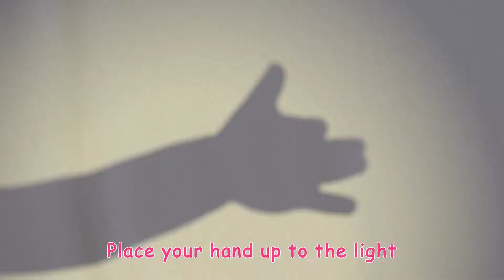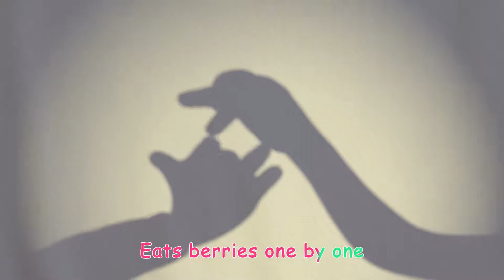Shadow Puppets Song | CoComelon Nursery Rhymes & Kids Songs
IN
cocomelon

Avatar image

0:34 / 3:11

32,168,581 views•Sep 15, 2020

131K

85K

SAVE

Lyrics:
When it’s dark, no need to pout
You can take your flashlight out
Use your fingers, thumbs and all
So shadows play along the wall!
Place your hand up to the light
Your shadow dances in the night

Looky-look! a little snail
Crawling on the ground
Looky-look!  a bunny hops
Bouncing up and down

Looky-look! a silly goose
Eats berries one by one
Looky-look!  a hairy moose
The berries are all gone

With our thumbs and fingers too
We’ll make a shadow puppet zoo!

Looky-look! A happy cow
Listen to her moo
Looky-look! a big gray wolf

Looky-look! An elephant!
His trunk sways to and fro
Looky-look! A Spooky Spider!
A Spider!? Yikes! Let’s Go!